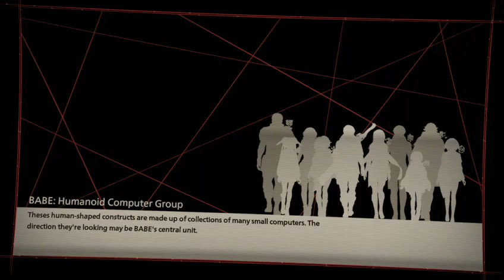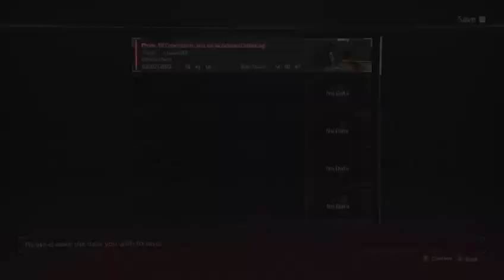Scarlet Nexus Part 18